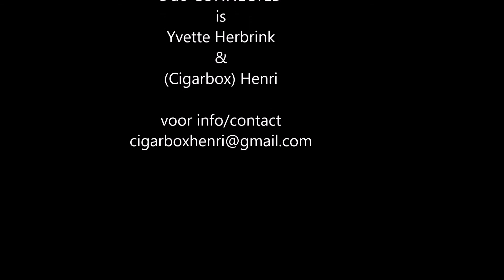CONNECTED / When my train pulls in.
Duo CONNECTED's interpretation of When my train pulls in. CONNECTED is coming from Holland and is formed by Yvette Herbrink and Cigarbox Henri. Est. 2019.